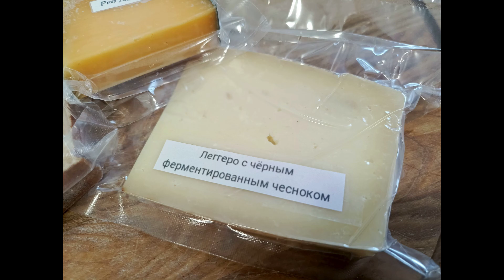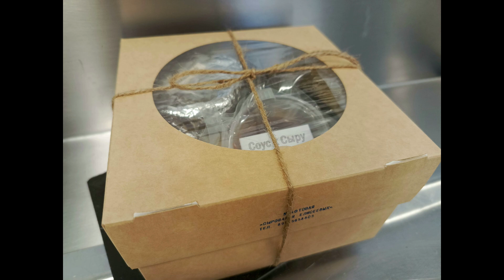Подарочный набор сыров / Сыроварня Елисеевых / Какие сыры находятся в сырных наборах /Лучший подарок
Крафтовый сыр ручной работы с сыроварни - это настоящее искусство, которое поражает своей красотой и вкусом.

"Сыроварня Елисеевых" - одна из самых известных в России, мы не только производим вкусный сыр, но и показываем как его делать на канале "Фермер Знает".

Для ресторанов и фермерских лавок предлагаются сыры ручной работы, которые пользуются огромным спросом среди гурманов. Уникальный вкус и авторские рецепты делают эти сыры неповторимыми и привлекательными.